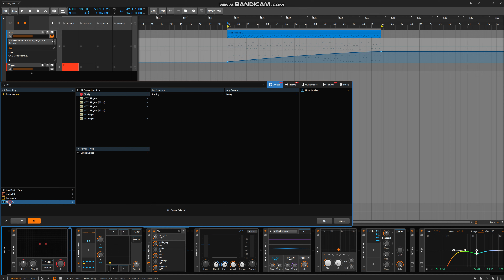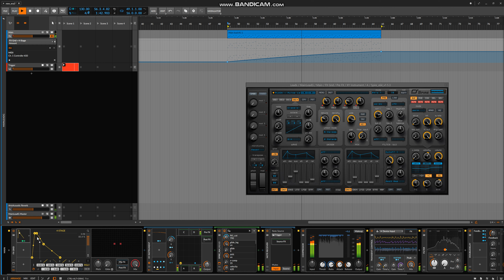Bitwig, triggering 4-Stage modulator from outer track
any better idea, in the video I've put an instrument before the receiver to "hack" the triggering detection of FXGrid